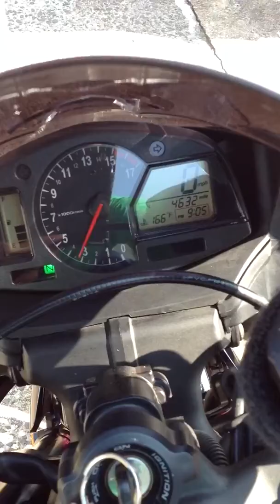2007CBR600RR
FOR SALE